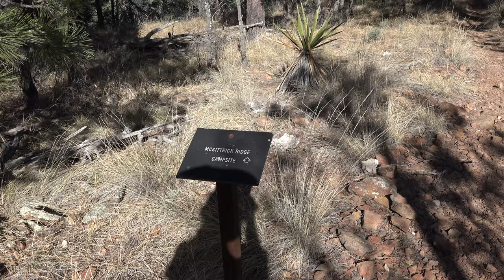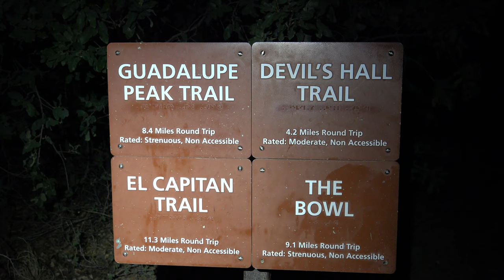Big Bend or the Guadalupe Mountains: Which is the Better National Park?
I wanted to do a little comparison of the two national parks in Texas: Big Bend and the Guadalupe Mountains.  Both parks are amazing places, and I talk about different features and aspects of both parks, and which one is better.